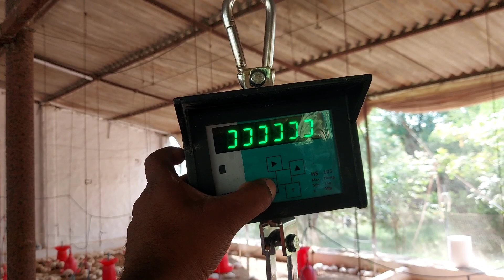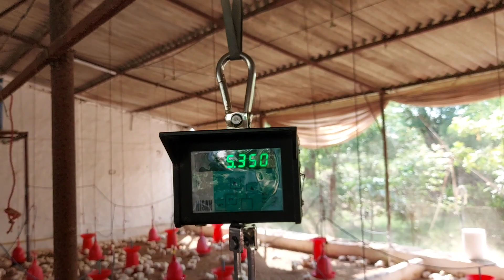14th day bodywet 🐔 summer management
Welcome to Khushi Poulltry vlogs
हमारे इस channel पर आपको Boiler Poultry के बार मे सम्पूर्ण जानकारी दी जाएगी तो, अभी हमारे चैनल को subscribe करें ताकि हमारे channel की सारी video सबसे पहले आप तक पहुंचे 👍

New Channel ‎@Mohan singh Vlogs

poultry farm

poultry meaning in hindi

poultry farming

poultry meaning

poultry feed

poultry farm loan

पोल्ट्री फार्म

poultry farm in hindi

पोल्ट्री अंडा कैसे बनता है

poultry a meat

poultry a duck

poultry a sentence

poultry a day

अंडा पोल्ट्री फार्म

poultry a español

poultry का अर्थ

poultry का हिन्दी अनुवाद

आईबी पोल्ट्री कंपनी

आधुनिक पोल्ट्री फार्म

एसी पोल्ट्री फार्म
[17/04, 9:38 am] Karan ji Maharashtra P/ F: poultry farm

कोंबडी फार्म

chicken farm

hen farm

मुर्गी कितना दाना खाती है

मुर्गी फार्म बनाने में कितना खर्च आता है

मुर्गी पालन में कितना खर्चा आता है

मुर्गी फार्म में कितनी कमाई है

पोल्ट्री खाद्य

poultry feed near me

कॉन्ट्रैक्ट पोल्ट्री फार्म

सरकारी पोल्ट्री फार्म

poultry farm ki jankari in hindi

kisan poultry farm

पोल्ट्री फार्म कंपनी

पोल्ट्री फार्मिंग

एसी पोल्ट्री फार्म

पोल्ट्री फार्म इनफार्मेशन

पोल्ट्री फार्म इ